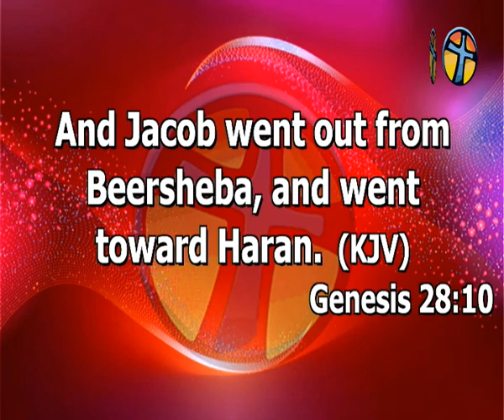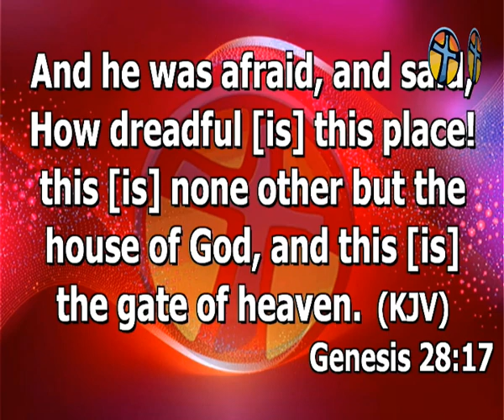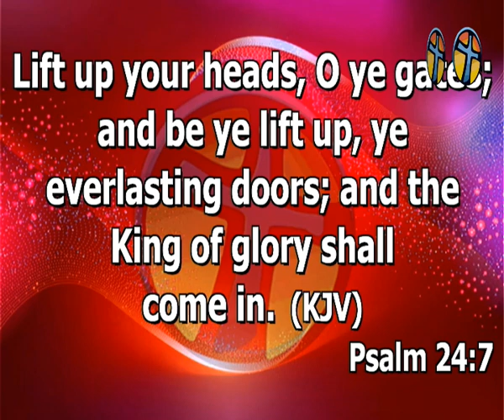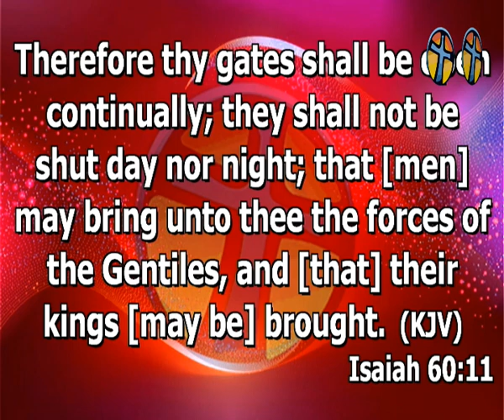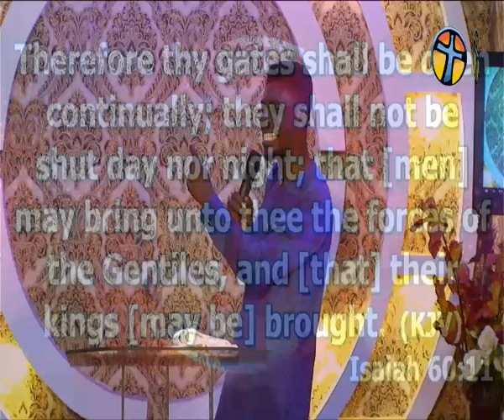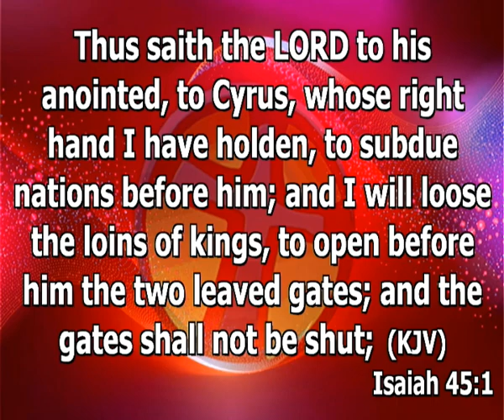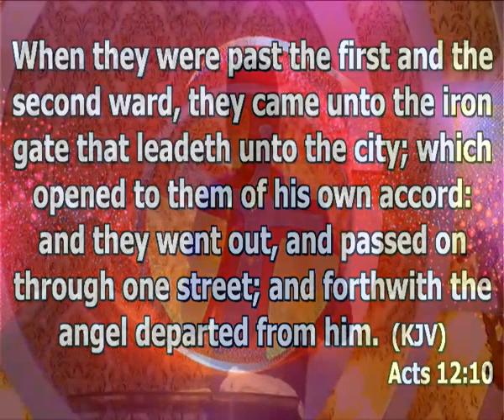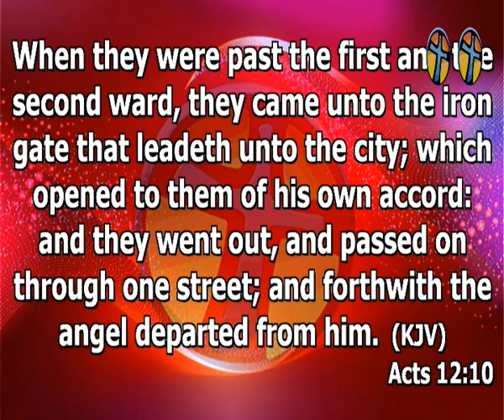7 Gates That Must Be Opened to a Man - Rev'd Femi Adigun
Fresh Fire Service @Tabernacle of Power Int'l Gospel Centre